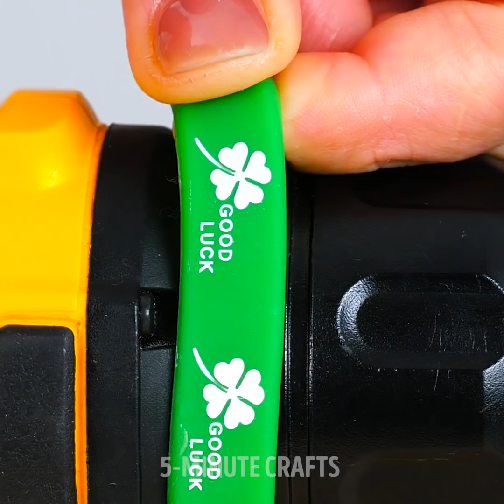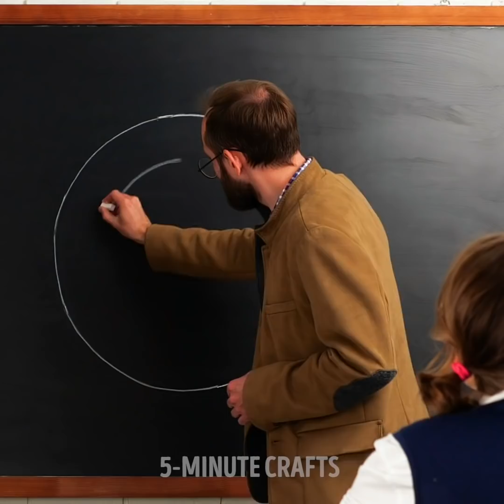25 CHEAP BUT COOL CRAFTS FOR ANY OCCASION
FREE SOLUTIONS TO ALL YOUR PROBLEMS

Sometimes we look for expensive ways to solve annoying little problems we come across. For example, when something breaks. Instead of trying to fix it we either buy something new or look for a tool that’s specifically designed for that object. But to save you time and money, I show you some genius tricks and DIYs you can try to solve little everyday problems.
I show you a simple knot you can try on your sweatpants to adjust them easily instead of tying the two stripes every time.
You can rotate your hair strand around your flat iron to create beautiful summer curls.
Maximize the space in your closet by attaching the ring of a tin can on your clothing hangers. Then you can run another piece of clothing hanger through and voila. This way you can also arrange your outfits to go together.
Don’t use your hands to grate a potato. Simply, attach it on a fork or a chopstick and safely hold it from there.
Watch until the end to find out some more amazing kitchen hacks and beauty tricks that will help you change your routine.

Timestamps:
0:25 – Easy curls with a flat iron
2:44 – Genius kitchen hacks
4:28 – Household tricks
6:19 – Tool and safety organizer
7:45 – Awesome hacks with scissors
9:50 – How to sharpen scissors